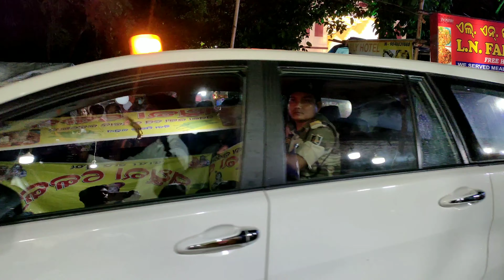Ganesh Puja In Bhubaneswar||52 feet Ganesh||Nayapalli 2023|| ଗଣେଶ ପୁଜା ବୁଲାବୁଲି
Show Some love My family!!!